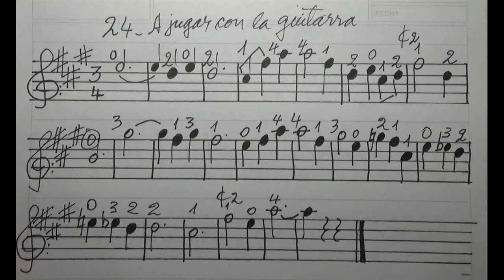Toque 24_A jugar con la guitarra por Carlos Ruben Gomez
Espere que suenen los golpes de palillo y luego comience a tocar